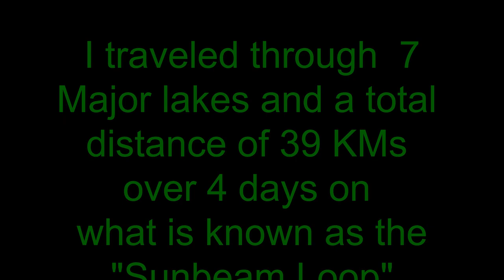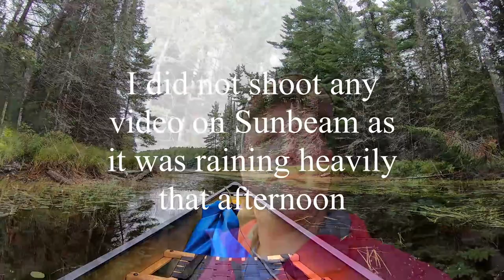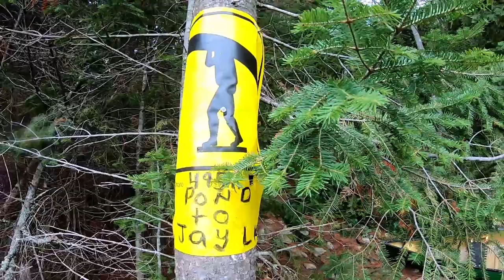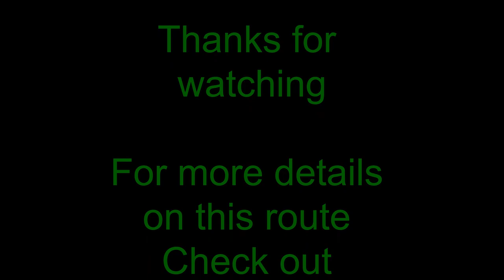The Sunbeam loop a 4 day solo canoe trip in Algonquin Park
This video is of a solo canoe trip I did in Algonquin Park Ontario Canada in Sept. 2019.

The Sunbeam Loop is a 3-4 day trip for most people and would be consider an entry level loop. Its about 40 KM in lengths with 11 portages. You start the loop at probably the busiest access point in the park (Canoe Lake #5) but quickly move away from the crows and  by day 2 you will be away from the crows. As a matter of fact I did get the luxury on this trip of not seeing anyone for 24 hours on my 2 day. Love it!

This loop will take you past the location of the cabin were the iconic Candida painter Tom Thomson's used to spend time at.

For good details on the route check out  Please note I have no association with this outfitter but they seem pretty good.

Chris